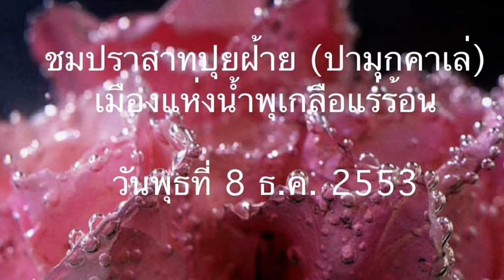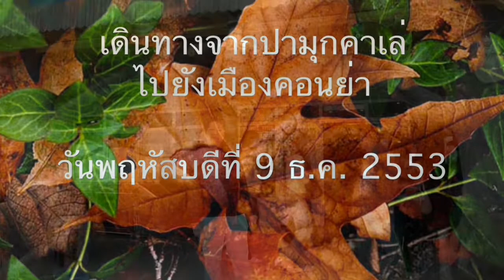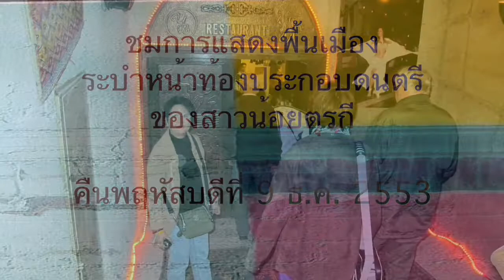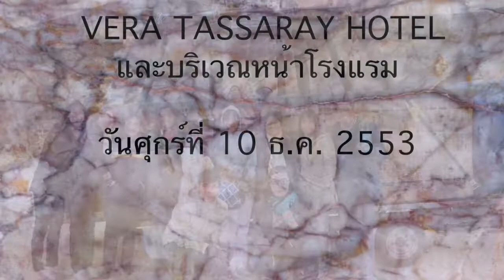Egypt Turkey4 4 11 December 2010 P 4 of 6